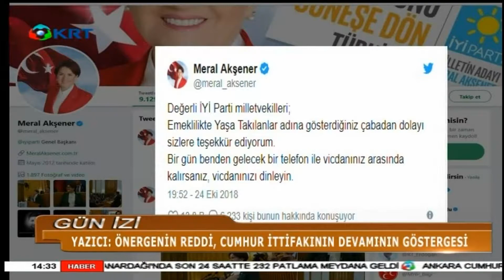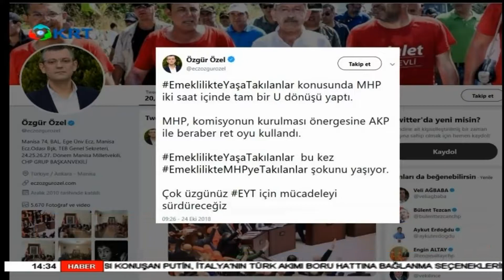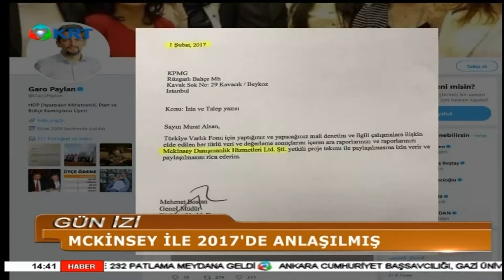Gün İzi - Aslı KURTULUŞ - 25 Ekim 2018 - KRT TV